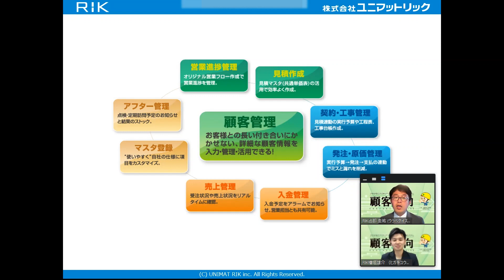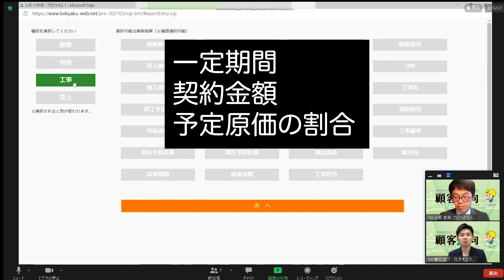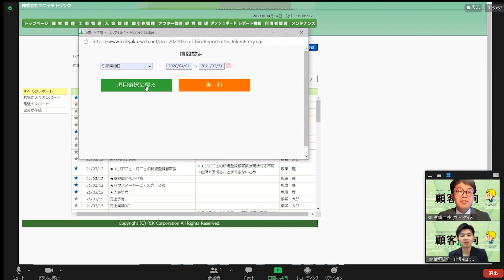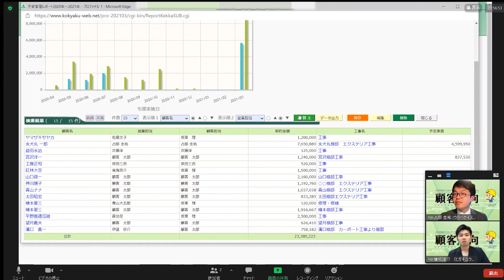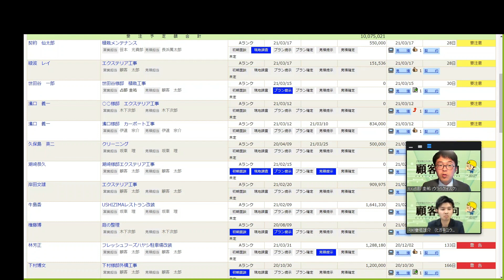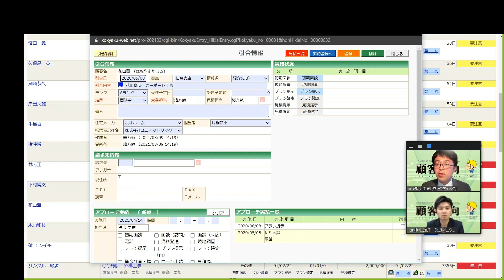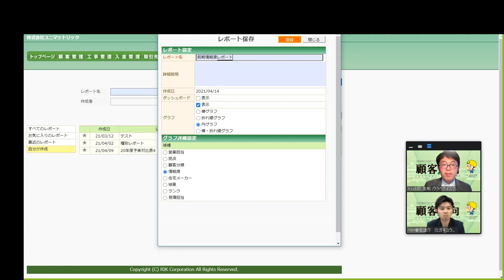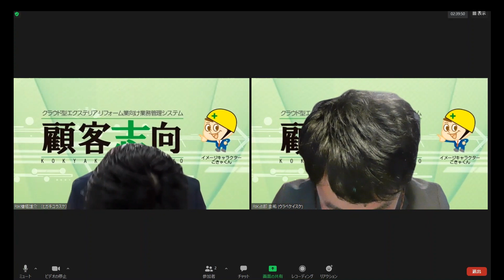顧客志向動画 新機能リリース【2021年4月】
商談、粗利、顧客情報を一元管理できる顧客志向が詳細分析が行える
レポート機能、ダッシュボード機能を新たに搭載。顧客志向は蓄積したデータを更に集計、分析できるツールへ進化致しました。営業行う上で必要な情報を社内共有する事で社内の見える化を実現。
経営判断を行う為に必要な情報を抽出可能となり経営ツールとしてもご活用ください。